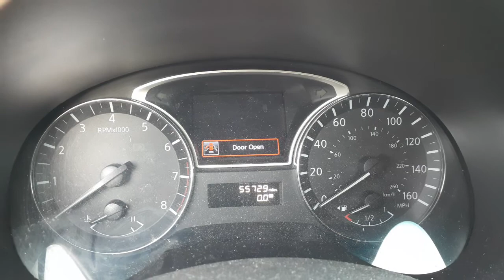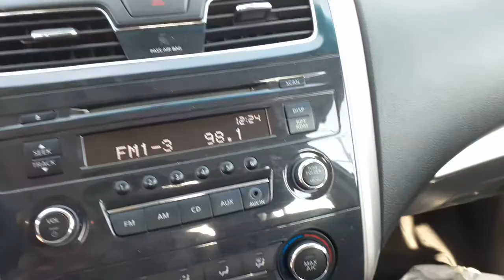All American Auto Wreckers is Dismantling this 2015 Nissan Altima S model 2.5 at Sedan Stock # 8252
This 2015 Altima S model came in hit in the front and damage on the left doors. Stock # is 8252 it has a 2.5. engine with a automatic transmission with 55k miles. This Altima is clean besides the damage from the crash. The interior is a Ebony cloth with a power left seat and manual right seat both with seat air bags. The 2.5 Engine and Transmission are in good shape and run great with only 55k miles. This Altima also has 4 black steel 16 inch wheels and hubcaps. The suspensions front and back are complete and are with abs brakes. The Exterior Paint Code is QAB-White. The Interior Trim code is-G-Ebony Cloth. The Build Date is 9-/2014. So if Moe-Larry or Curly can help you with any parts from this 2015 Altima S model.